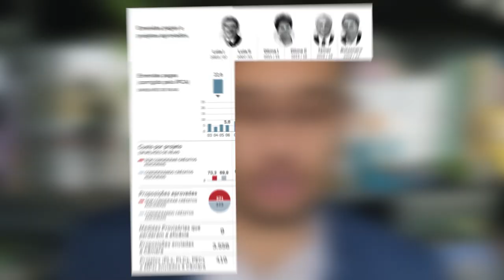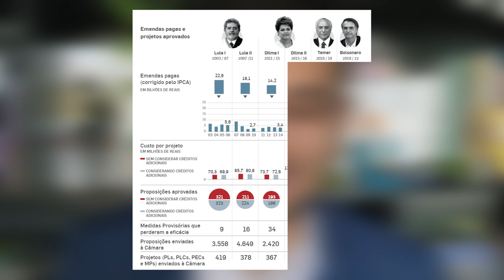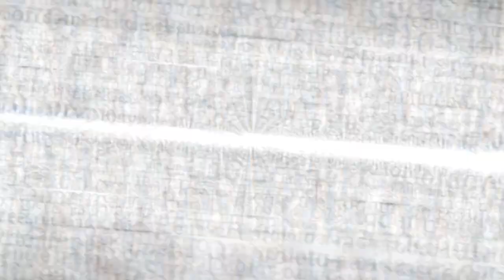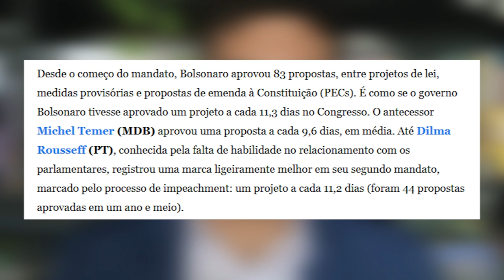Bolsonaro gasta mais e aprova menos que Dilma